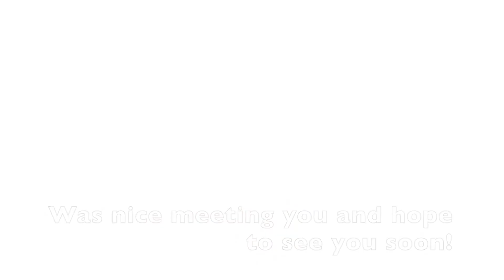Butter Needs Your Help!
Hi, I'm Butter! I'm a very special 3-year old boy. When I came to AGB, I tested heart-worm positive. AGB took care of me and now I'm better. I'm a pretty awesome fella, but AGB says I still need a little work so they are sending me to (doggie) charm school. Heart worm treatment cost them a lot of money, and it's going to cost a bit more to keep me comfortably boarded. I love people, but other dogs (and cats) I'm just not fond of.  I have a little ego which means I really want my love and affection to just be for you!  To help AGB keep taking good care of me until I find my perfect Forever Family, just follow this to make a donation. Thank you SO much! - Butter